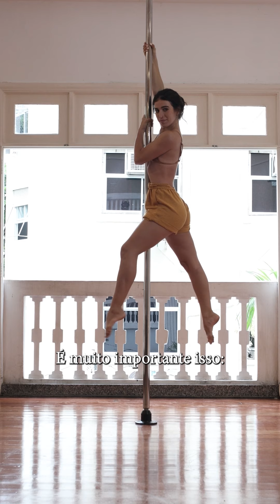Caminhadas no Ar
Vem dançar com a gente!